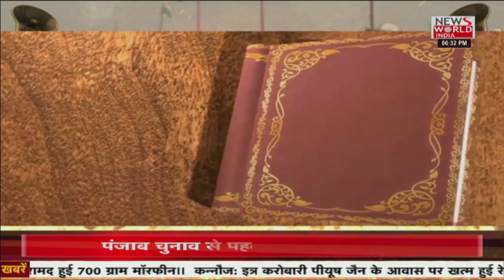Report Card : उत्तराखंड की राजपुर विधानसभा का रिपोर्ट कार्ड क्या कहता है जानिये | Latest News